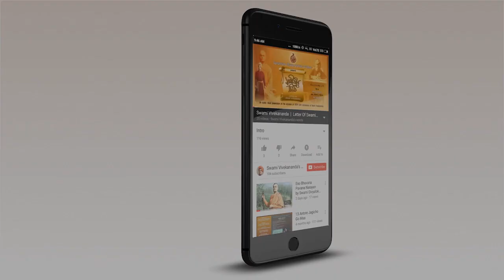Om Sarvamangala Mangalye ||by Swami Divyalokananda || devotional bhajan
Devotional song to Ramakrishna Paramhansa. Sung by Swami Divyalokananda and monks of Shillong Ramakrishna Mission